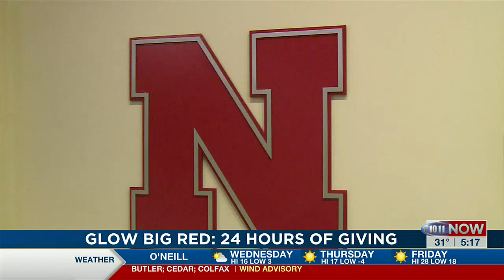Glow Big Red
In the 24 hour donating period last year, over $590,000 was raised.